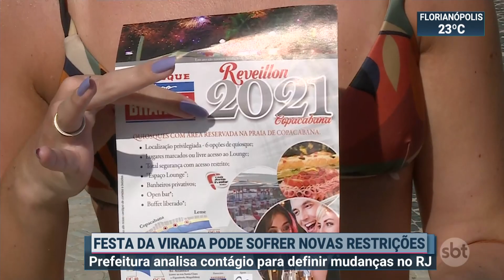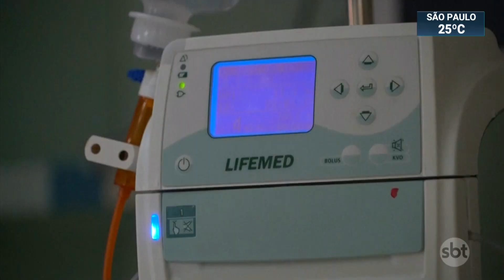Covid-19: festa da virada no RJ pode sofrer novas restrições | SBT Brasil (14/12/20)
A Prefeitura do Rio de Janeiro anunciou que a festa de Réveillon poderá sofrer novas restrições por causa do aumento dos casos e Covid-19 na cidade.